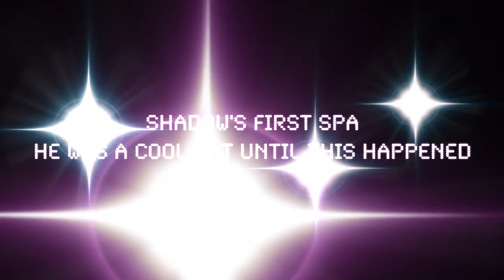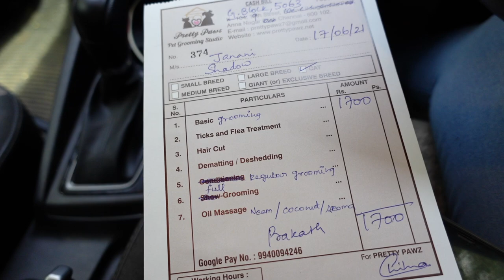Shadow's First Spa | Persian Cat Maintenance | Janani Ashokkumar